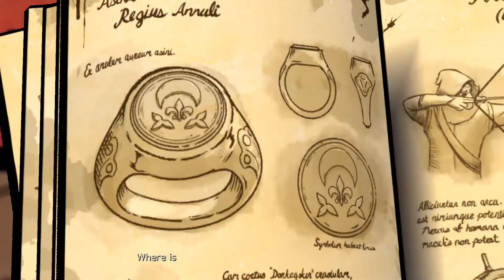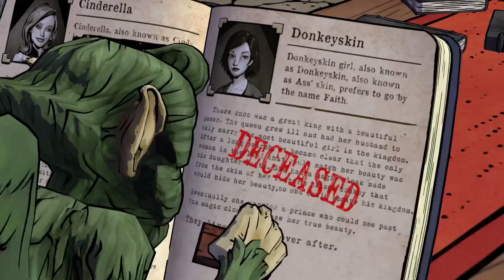I DON'T LIKE CRANE :( - The Wolf Among Us Telltale EP1 Part 3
Snow White is so pretty, omg :) But screw Crane :(

Keep gaming

Add me as friend on PS it’s HannaPowersDBH